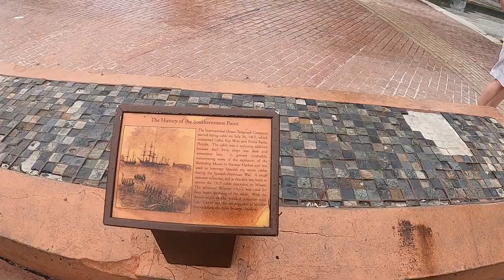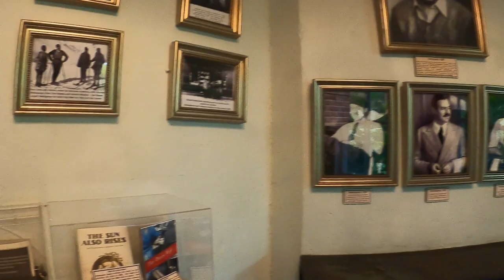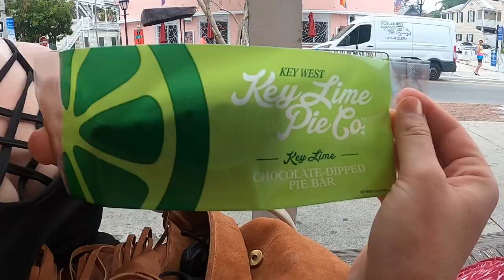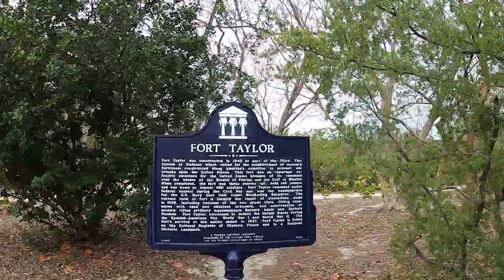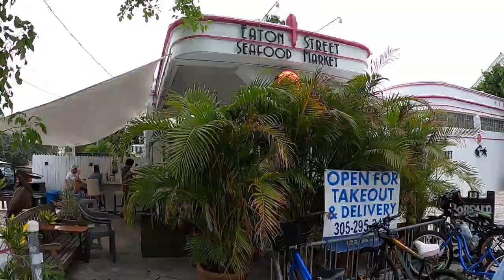Key West || The Best Restaurants || Worthwhile Excursions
This past April (2021) we traded in the snow in Wyoming for sandy beaches in Florida.  Follow along as we spend the next few days in Key West.  We were given some awesome recommendations from a former backroads coworker of mine and were able to escape a few of the crowds that way.  We also stumbled into a few tourist traps.  Overall, we loved everything we experienced and feel we got the best of both worlds on our trip. Here are the links for the places, excursions, and restaurants on our Itinerary:

Guided Excursions:
Jet Ski Tour with Barefoot Billy’s Sea Fishing: Cowboy Cowgirl Fishing Charters

Restaurants (in order of most favorite):
Pepe’s Café
Firefly:
Hogfish Bar and Grill (will cook your catch)
Ana's Cuban Cafe
Eaton St. Market
Cuban Coffee Queen
Conch Republic (will cook your catch)
Key Lime Pie Co

Tourist Traps (in order of most favorite):
Street Performers at Mallory Square
Fort Zachary State Park
Ernest Hemmingway House
Southernmost Point in the Continental US

Green piece swimsuit

We want to give a huge thank you to our wonderful social media community.  When you own as many dogs as we do, travel is pretty low on the list of priorities.  Because of support from our community, we are not only able to provide an outstanding quality of life for our dogs, but we are able to get away and relax too.  There are many easy ways to support us and our dogs, but here are just a few: